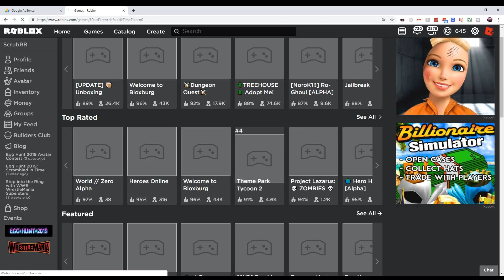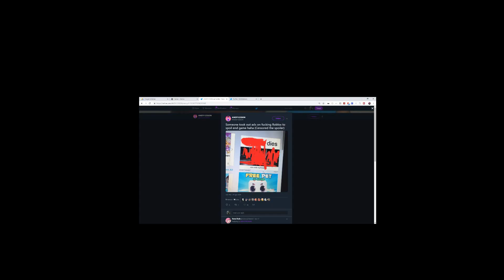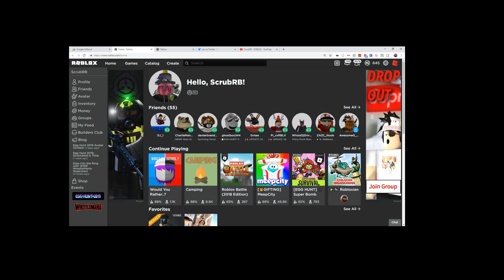PEOPLE ARE SPOILING AVENGERS END GAME THROUGH ROBLOX ADS!!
🔥 Download and get free robux!

Video Title - PEOPLE ARE SPOILING AVENGERS END GAME THROUGH ROBLOX ADS!!

ROBLOX Merch! 🔥